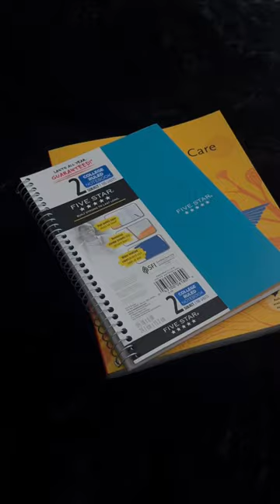GRWM For CNA School🤭